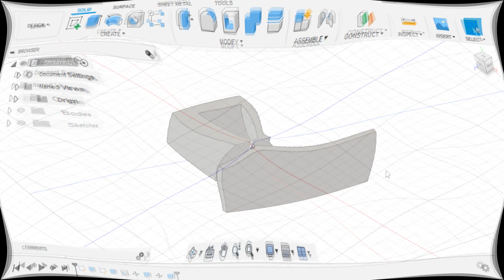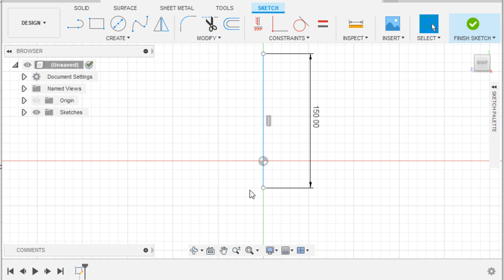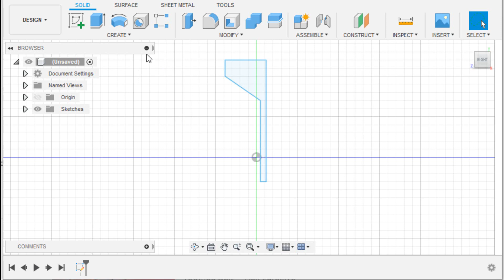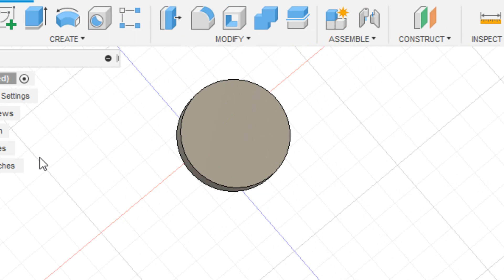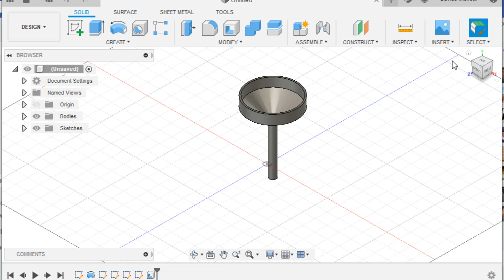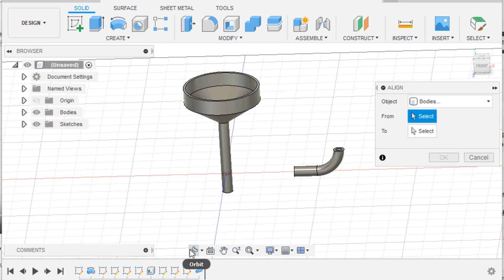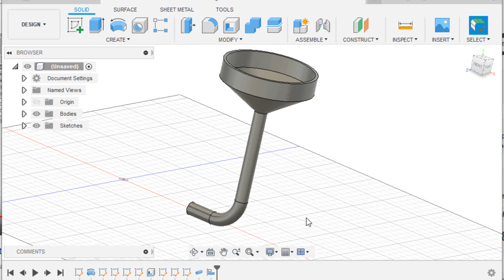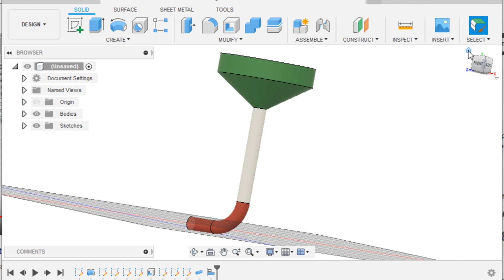Imbuto a 90 gradi con fusion360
Imbuto a 90 gradi realizzato con fusion 360.